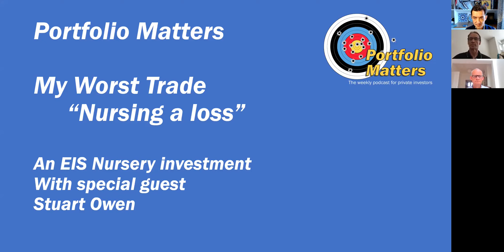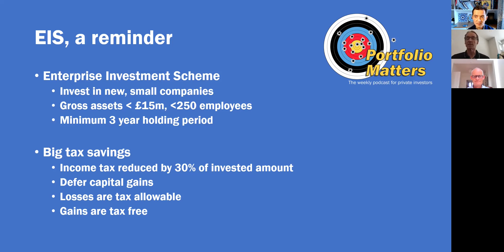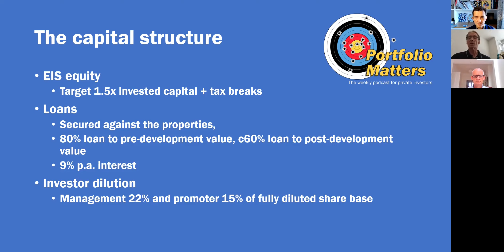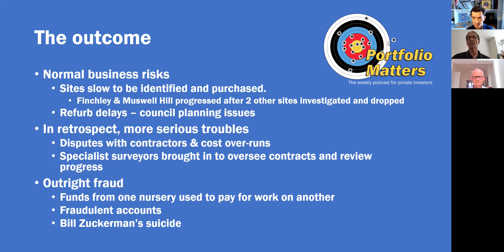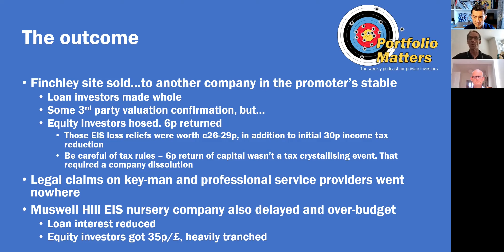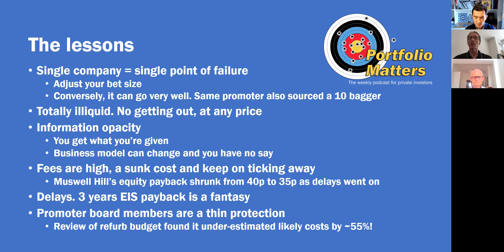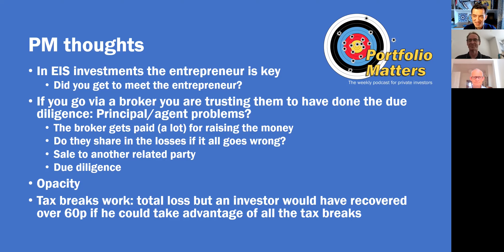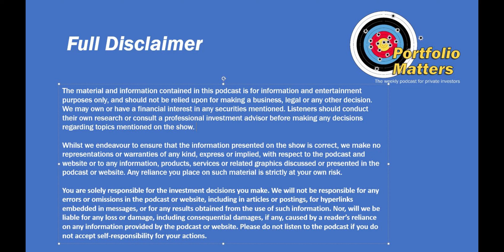My Worst Trade - "Nursing a loss" with special guest Stuart Owen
Stuart discusses his failed EIS investment in a North London nursery chain that ended in fraud, bankruptcy and the suicide of the entrepreneur. I hope this will be of great interest to EIS investors as he discusses in detail the mechanics, and timescales, of reclaiming losses from the taxman.